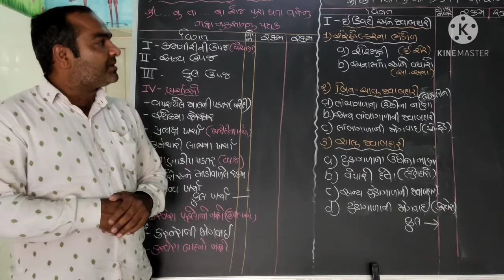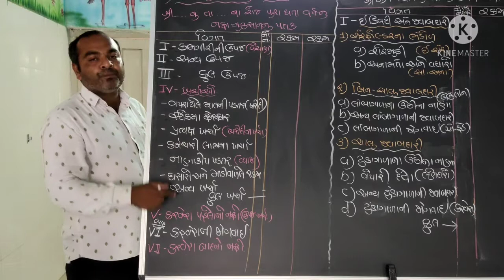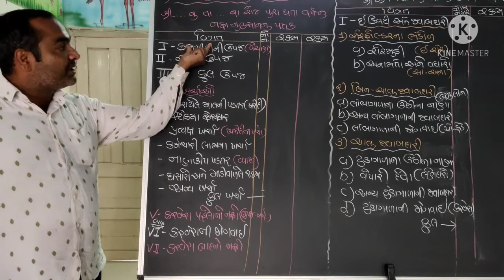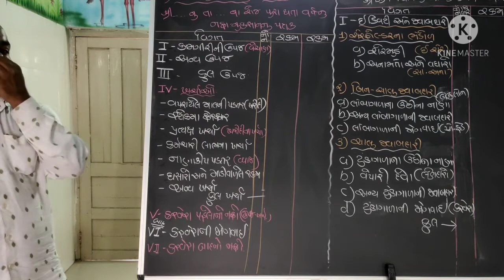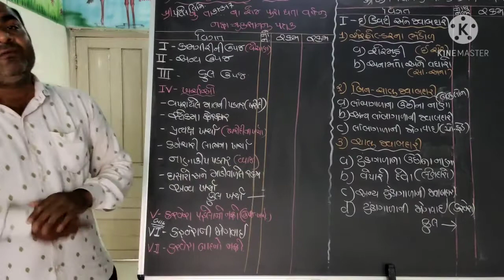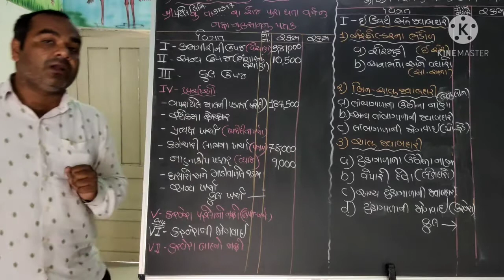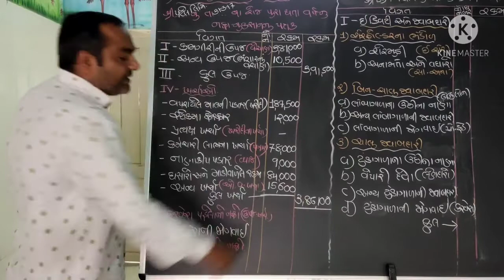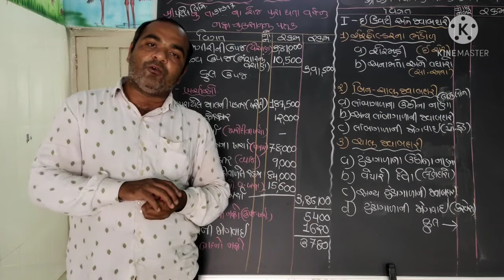વિષયઃ- અકાઉન્ટ ધોરણ- 12 ચેપ્ટર - 3 કંપનીના વાર્ષિક હિસાબ